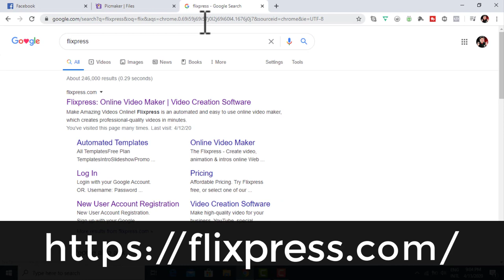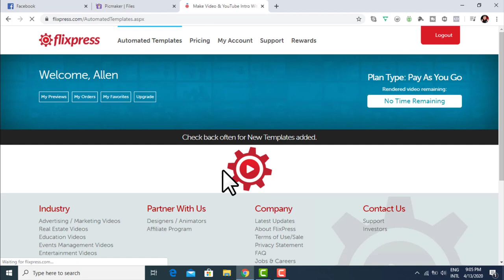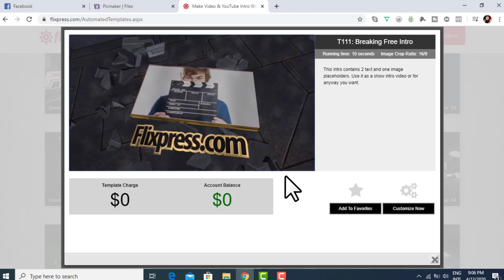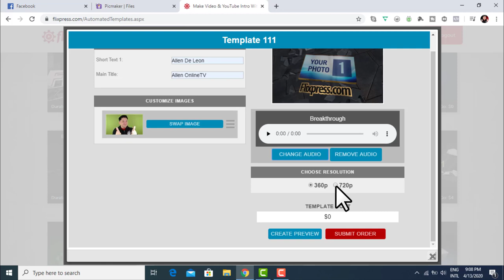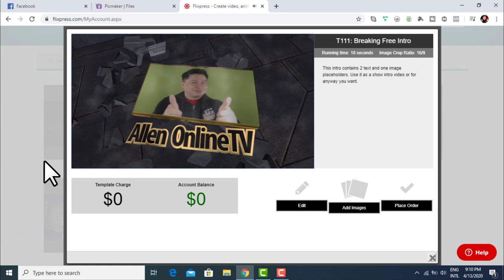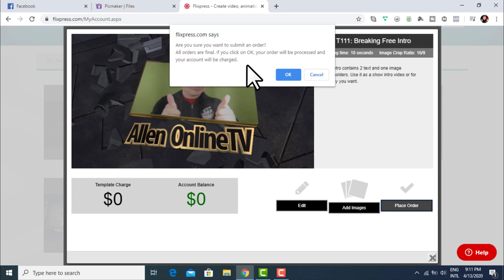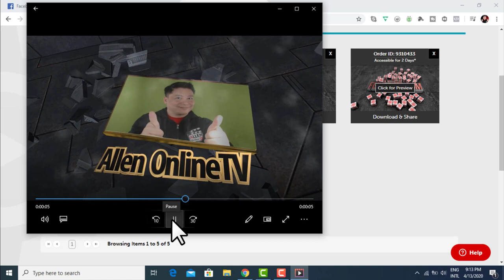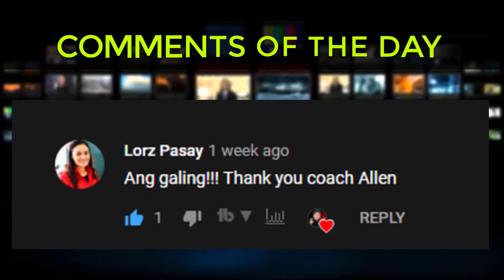HOW TO MAKE A CUSTOM YOUTUBE VIDEO INTRO FOR FREE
In this video, I am going to share with you how to make a custom Youtube video intro for free.  Yes for free!  No need to pay for any expensive software video maker, no downloads, and the best part you don't need to be tech-savvy!

All you need is a computer, an internet connection, and 10 minutes of your time, more or less to be able to create your custom Youtube video intro.

Make sure to create your free Flixpress account by clicking the link below to be able to make your custom Youtube video intro for free.